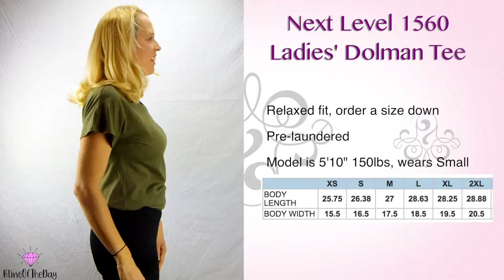Red Foil Lips Dolman Tee - Bling of the Day Jan. 25